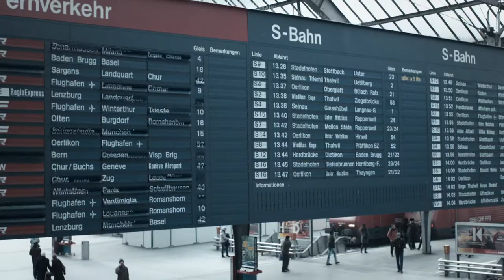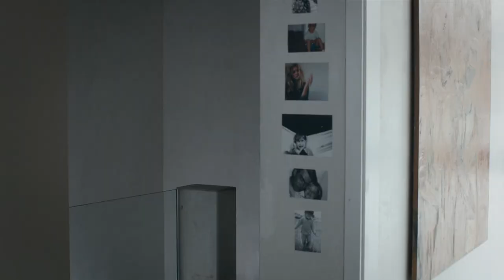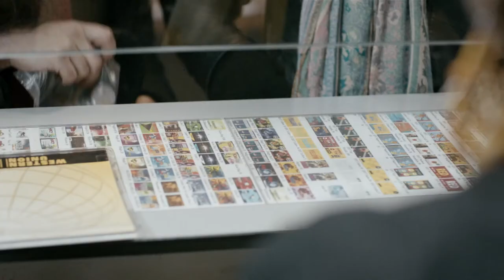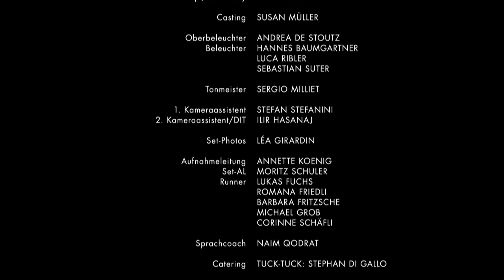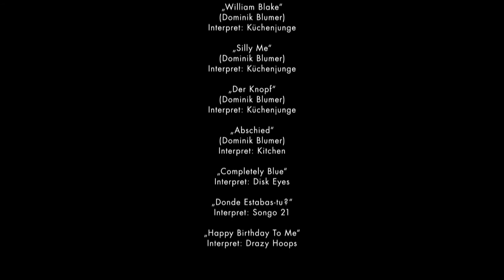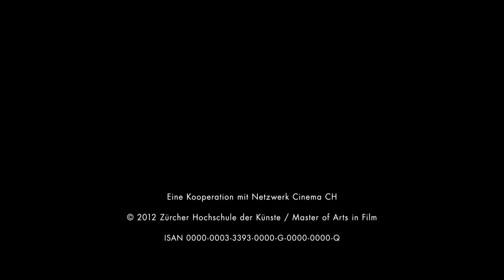Cheryl Graf in PARVANEH - Ein kurzer Drama-Film von Talkhon Hamzavi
Parvaneh, eine junge afghanische Migrantin, lebt in einem Durchgangszentrum in den Schweizer Bergen. Als sie von der Krankheit ihres Vaters erfährt, reist sie zum ersten Mal nach Zürich, um ihrer Familie Geld zu schicken. Dies ist der Startpunkt einer Reihe unterschiedlichster Begegnungen.

Der Kurzfilm wurde für die Oscars als bester Kurzfilm 2015 nominiert.

Regisseur - Talkhon Hamzavi
Produktion - Stefan Eichenberger
Darsteller - Nissa Kashani, Cheryl Graf, Albert Tanner, Brigitte Beyeler, Patrick Slanzi, Patrick Yogarajan, Julia Frey, Alireza Bayram, Natalie Klaus, Mani Louyeh
Jahr - 2012